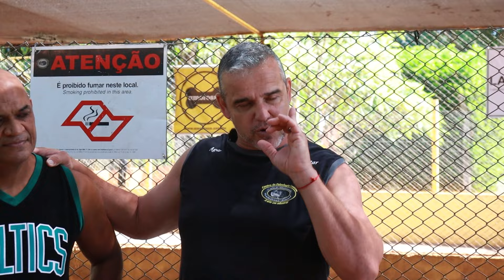Reencontrando os Amigos - (Nilsinho Voleibol)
🐕‍🦺Você quer aprender as melhores técnicas para adestrar cães e ainda se destacar como
um profissional de sucesso no mercado? Vem comigo!

🐕‍🦺Cansado de passar vergonha e raiva ao passear com seu cão? Corre e aprenda agora "Como fazer seu cão andar junto" !!!

🐾Aqui você encontra tudo sobre o mundo do adestramento canino. Você vai acompanhar
vídeos dos mais variados cachorros sendo adestrados e perceber como é importante
adaptar o adestramento para cada animal.